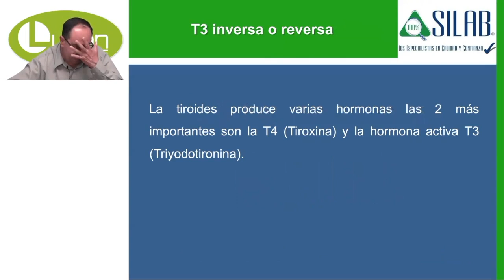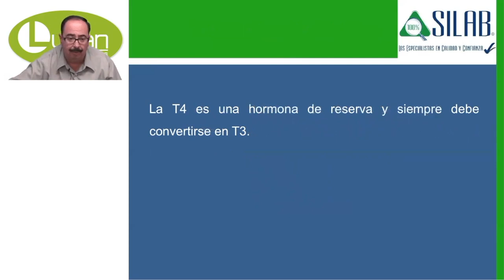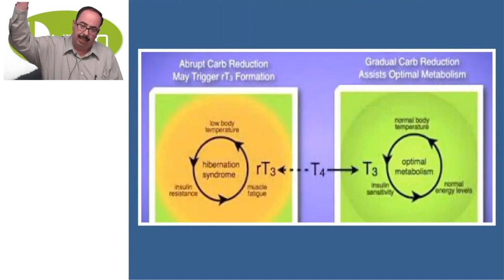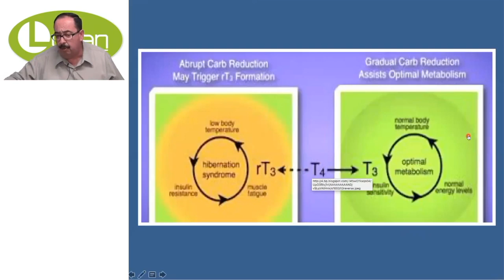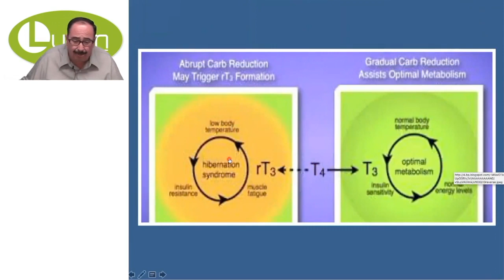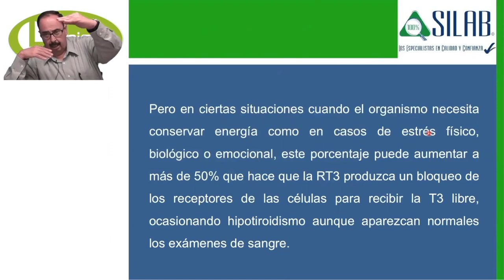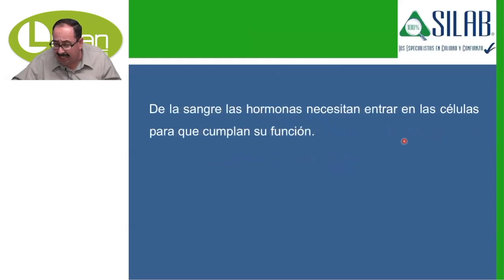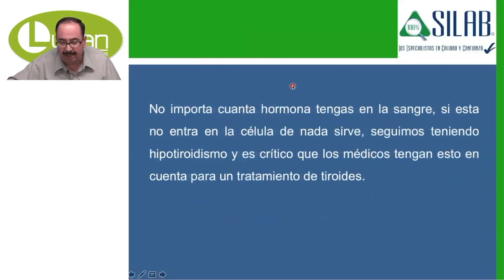Diplomado OnLine | Endocrinología Clínica Diagnóstica | 2019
Te comparto los números de contacto de nuestro personal de registros, con gusto te podrán resolver cualquier duda en relación al curso o diplomado de tu interés.

Ayúdanos a agilizar tu proceso marcando vía telefónica.

Horario de atención personalizada: Lunes a Viernes de 8:00 a 17:00hrs y Sábado de 9:00 a 13:00hrs